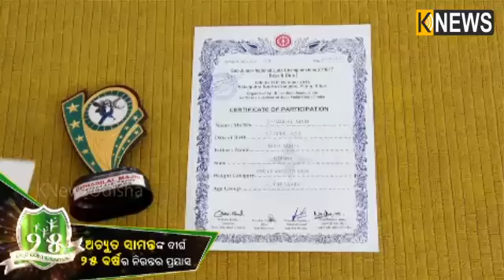ଚଳଚିତ୍ର ଦେଖି ମୁଁ ଅନୁପ୍ରାଣିତ ହେଲି ଆଉ ତା ପରେ...ଚାମ୍ପିଅନ - ଛବୀଲାଲ ମାଝୀ (କିସ୍ ଛାତ୍ର ) || Knews Odisha